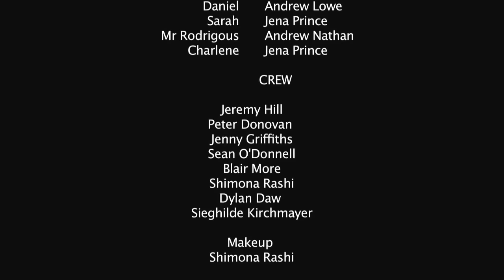Pocket Change ; Australian Film Base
Gold Coast One Week Film School Short Film.
7 minutes long.